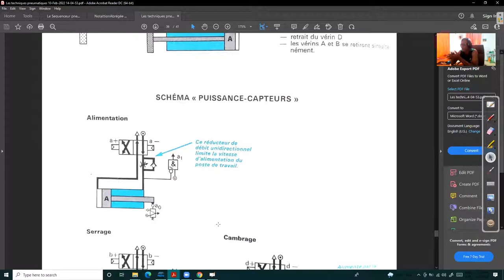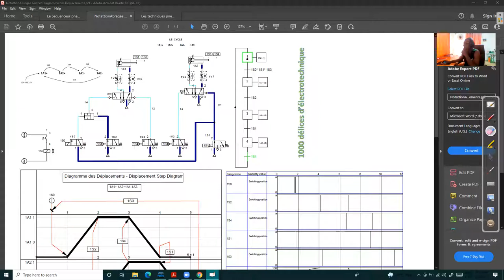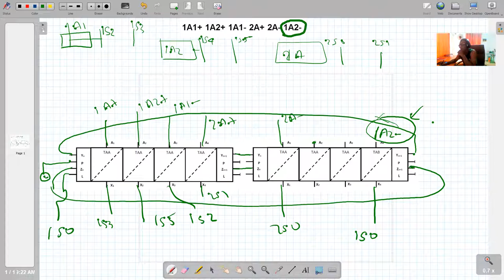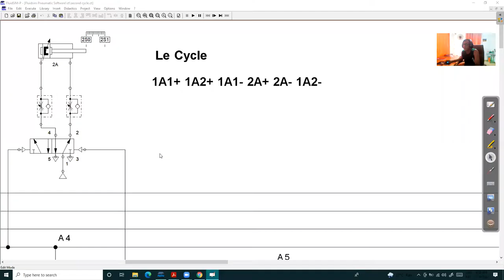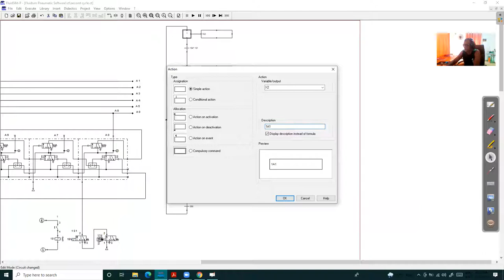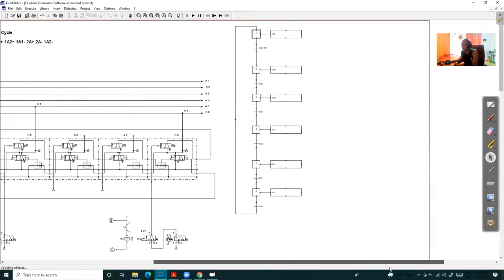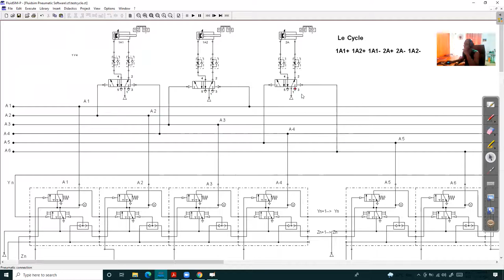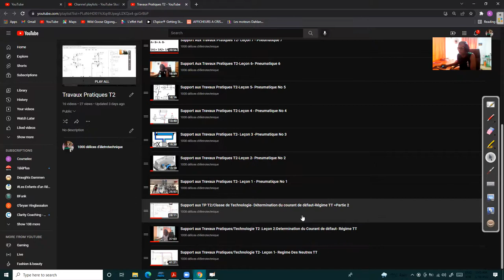Support aux Travaux Pratiques T2 - Leçon 14 - Branchement de Plusieurs Séquenceurs Pnenumatique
Lycée Polytechnique Sir Guy Forget

# FESTO Pneumatics